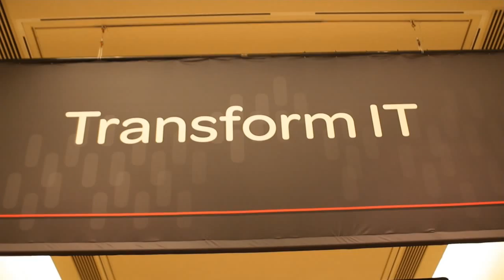Derek Brost, eProtex | ServiceNow Knowledge13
Derek Brost, eProtex, at ServiceNow Knowledge13 with Dave Vellante and Jeff Frick

Derek Brost, the chief security officer of eProtext, stopped by theCube at the ServiceNow Knowledge13 conference in Las Vegas to discuss his company and the healthcare industry's Cybersecurity woes. He shared his take on these subjects and explained why his firm is using ServiceNow's software in an interview with Wikibon co-founder Dave Vellante and SiliconAngle's Jeff Frick.

eProtex is a consultancy that specializes in securing network-attached medical devices, a niche market in which it faces little to no competition. Brost boasts that despite launching amid the Great Recession of 2009 (which, he admits, wasn't the best time to start a company) his firm endured and transformed into a successful business. As eProtex's first employee and CSO, Brost made the decision to go with ServiceNow. He says that the vendor's IT service management platform delivers a level of security that rival solutions have not matched.

After going over his personal experience working with the solution and listing some of the things ServiceNow has done to improve its offering, the executive explains what his company does. Brost says that eProtex helps hospitals secure medical devices, cache registers and other end-points that traditional IT departments often prefer to avoid. All of these devices contain sensitive patient data that is subject to strict regulation, namely the Health Insurance Portability and Accountability Act (HIPAA). Maintaining the integrity and confidentiality of patient data is a daunting task. Healthcare providers make particularly attractive targets for hackers due to the fact that medical records fetch top dollar on the black market, and the rapid mobilization of hospitals is making it increasingly difficult to fend off determined attackers. The great number of medical devices that have to be secured on both a physical and logical level is another major consideration.